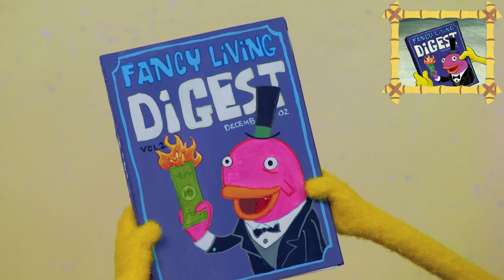SpongeBob and Patrick Sell Chocolate IRL 🍫 | Pineapple Playhouse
Chocolate...Chocolate. CHOCOLATE!!! SpongeBob and Patrick are in for a treat when they become chocolate bar salesmen. Do they have what it takes to be fancy living entrepreneurs? Find out on the latest episode of Pineapple Playhouse, which features the episode, "Chocolate with Nuts," from season 3 of SpongeBob Squarepants!